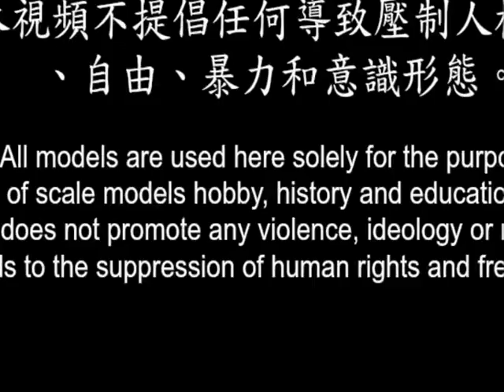1/144 MS-07B Gouf (Apr2000)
1/144 MS-07B 老虎 (Apr2000)